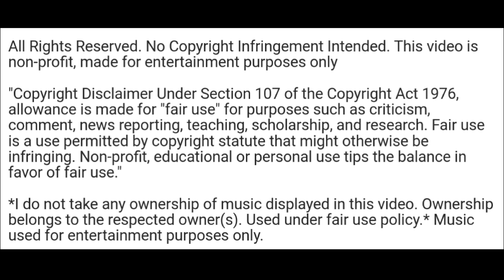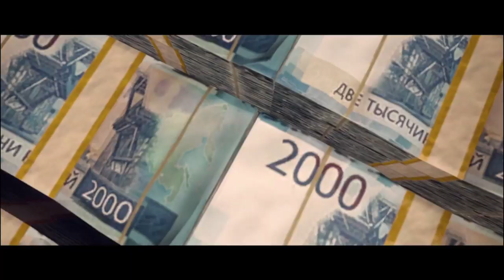GrownFolks Warzone Clan 4/10/20 (night session)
Check out some GrownFolks Clan gameplay and hangouts.